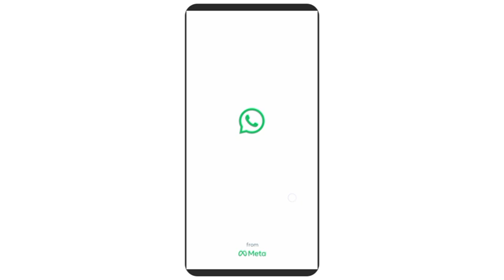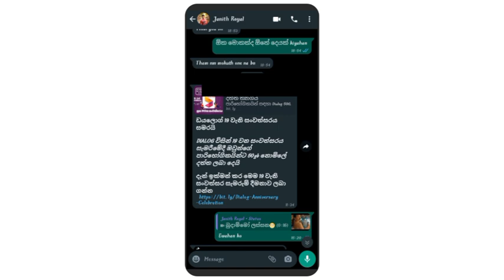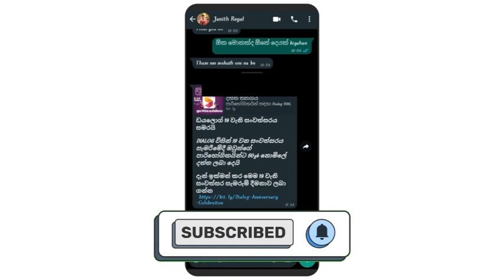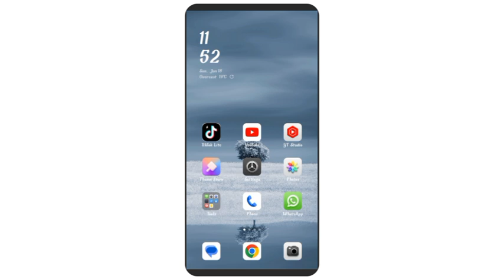Free Data Offers 2023 New Offers | නොමිලේ 50GB ඩේටා දිනාගන්න මෙන්න ඉක්මන් කරන්න